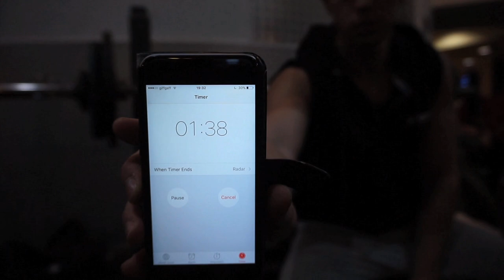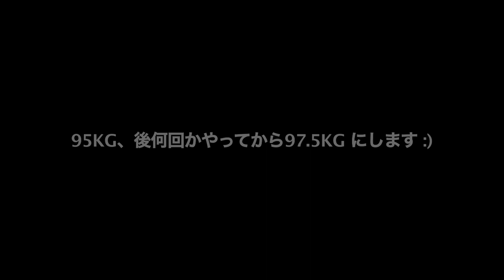ベンチプレス5x5更新！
次の更新動画は100KGで　:)